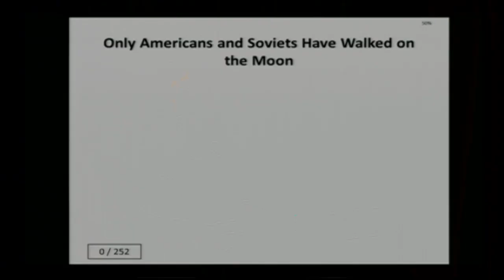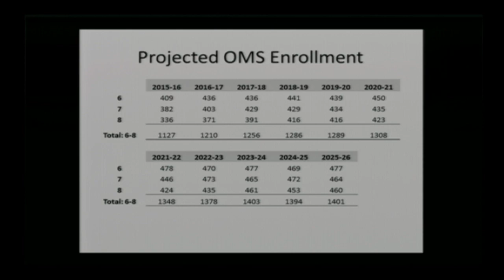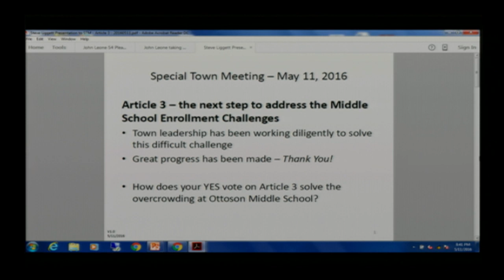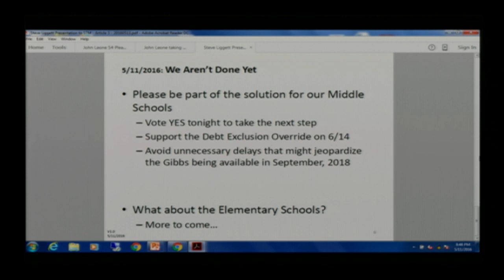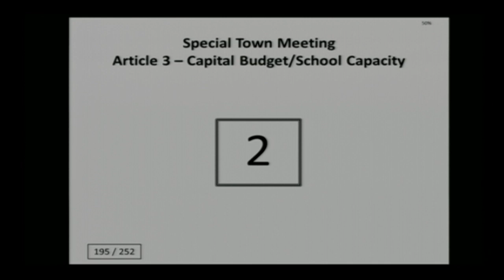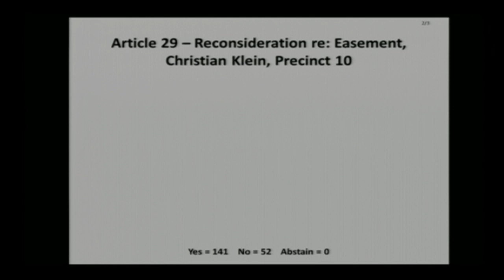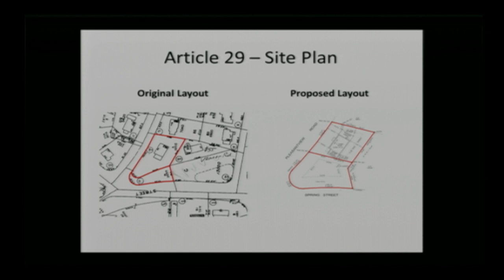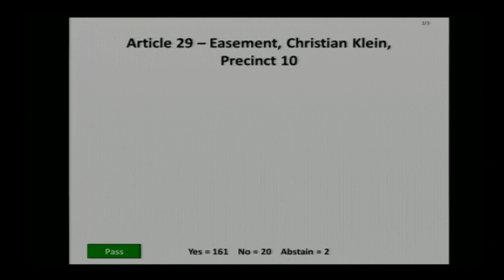Town Meeting - May 11, 2016